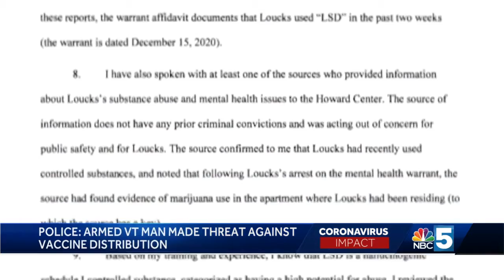Vermont man arrested by feds; police say he made threats related to COVID-19 vaccines